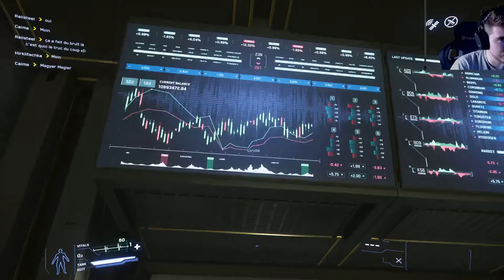Vierter Advent Special Star Citizen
Wie jedes Jahr gibt es an jedem Advent ein besonderes Video von einem Spiel das nicht im Programm steht aber trotzdem Aufmerksamkeit verdient.
Schaut das Video auf jeden Fall  bis zum Schluss.

▬▬▬▬ Kanäle

▬▬▬▬ LIVESTREAM